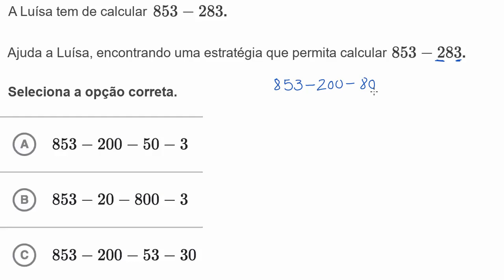Subtração de números até 1000: expressões equivalentes - Khan Academy em português (2.º ano)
Vídeo original: Subtraction by breaking apart